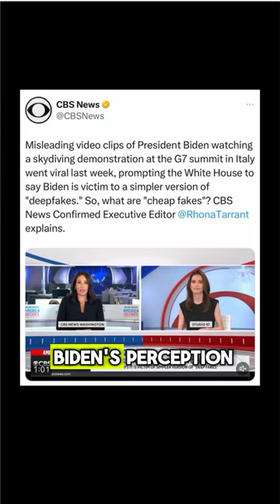CHEAP DEEPFAKES! LOL